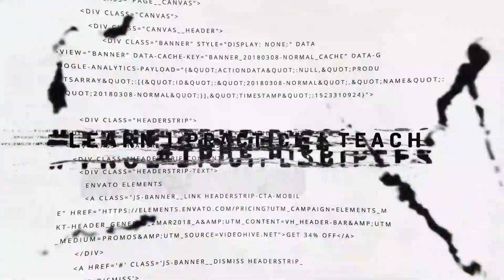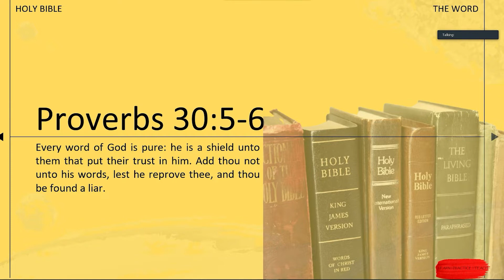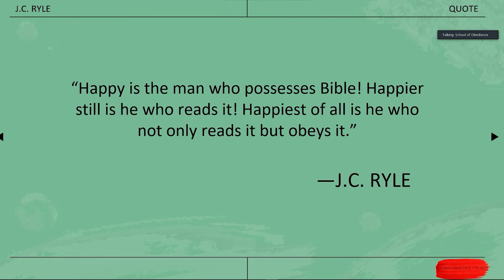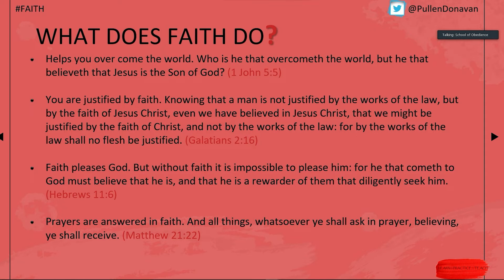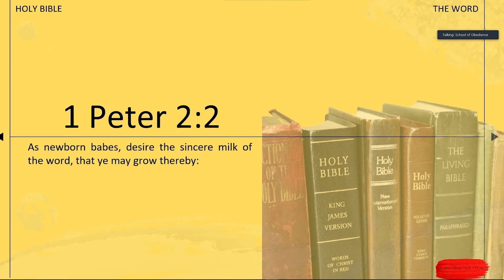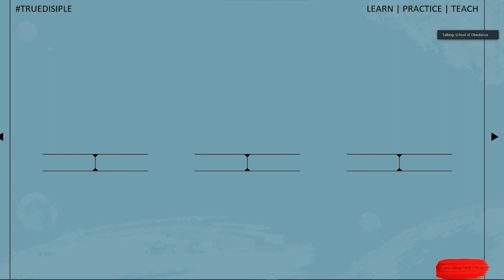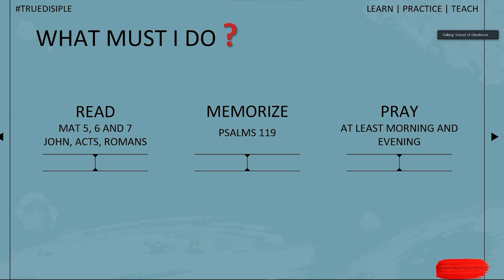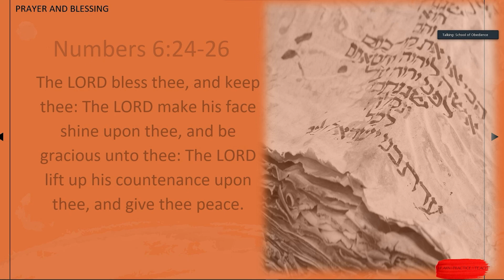The Word- our ultimate resource.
Please pray for us.  Please stand with us this month as God impresses you.